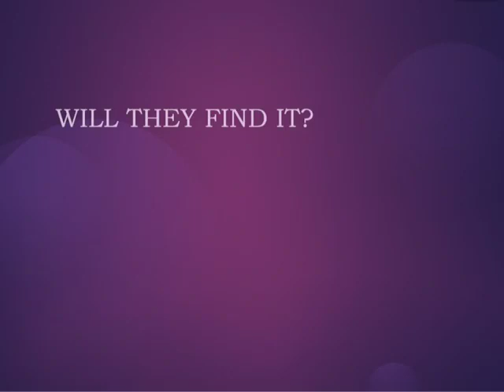Trailer Trails of a Stolen Bicycle JMD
Brendon Smith's Adventures
The Trails of a Stolen Bicycle
Children's Book
Kids' Book
Kid's Book
English reading
English story
English comprehension

The Trails of a Stolen Bicycle is a short English novel arranged into seven chapters. The central focus of the book is on the psychology of school-going adolescents and the issues they face in their relationships with other adolescents, parents, teachers and other stakeholders. The central theme of the book is “never stop trying,” while there are a number of sub-themes, such as: service before self, have an open mind, obey parents and teachers and global warming ingrained in each chapter. The story uses an informal and subtle approach to bring out and address these issues and themes.

Three kids — Brendon, Cooper and Susan — are outside, on the cold, snowy and deserted streets of St. Gallen, trying to find Susan’s bike which went missing a few hours ago. Susan does not want to face her parents with this abominable news, at least not tonight. So, she decides to stay at Brendon’s place for the night and ask his help in finding her bike.